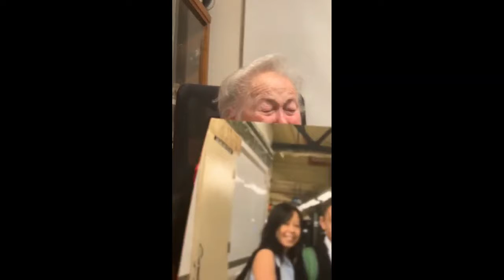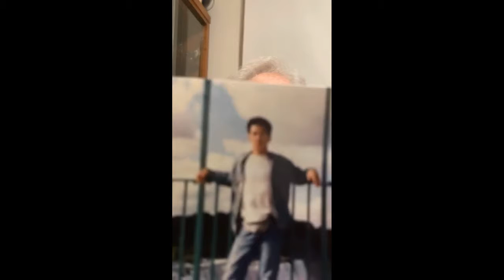120522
Grand St
We received an email from the Lower East Side Jewish Conservancy, advertising a Lower East Side tour featuring the Bialistoker Synagogue.  My husband and I decided to join the  tour. The inside of the temple was magnificent and the outside was simple and well kept and obviously well attended.
But we also passed by two small tenement structures, now used by the organization as a visitor center.  We went inside and were told that the two buildings were about to be demolished as well as the other buildings on that block.
I so badly wanted to record this block within a painting before it would be gone forever. To me this was one of the last remnants of a past vibrant culture.
 My family saw how badly I did want to paint 400 Grand St and urged me to do so. My husband, Eric, clinched it by saying that he would do the driving and would sit with me. We planned to only go down on Sundays when the drive in would be easier and to leave no later than 2pm. We did so. We left at 7am, arrived around 8am and therefore were always able to park nearby and sometimes directly on Grand St itself.
It was so great to be back on the street to paint.. As usual people stopped by to watch and to tell us their stories about the area. Not only was Eric an interested listener, but he came up with a thought that changed the purpose of my work. When people asked if I could put them into the painting, he said that I would do that if they would give us the story of their connection to this area or to NYC in general. He said that we were trying to do a history of the people and places of this amazing multicultural city of NY.
And this is why this painting has become so important to us. We gave people our email number and the stories came.  The first person whom I put into the painting was Felicia Carmona and her story traced her background and her life today. Suddenly we realized that we were documenting more than the history of Grand St. Charissa Ng brought her parents, sister, fiancé and grandparents to be painted in, and her college essay of how her great grandfather came to the U.S.A. Patti Chow wrote about her life and work on immigration. Paul Ratnofsky  not only wrote us of his family history, but as an architect, he was always there to give me advice on perspective and structure. He also sent me photos which helped me to understand the building area itself. There is the mother of Alvin Broome whose story is of years within this area. The story of my friend of many years, Carol Hodkin and of Laura Silver who wrote a wonderful book about the history of Knishes, We met because she researched Yonah Shimmel and found out that I had painted it, that it was in the Museum of the City of N.Y
She contacted me and I felt that she belonged into this painting. The red haired manager of the Comfort Inn, Josh Deras,  the Shnees family with their two children, and many stories of the other people which will still be sent to me.

 During the first few days of painting, a young man, Ed Litvak, asked if he could take a photo and place it into THE LO Down, a local newsletter which he published of this area. I told him that he could, but had no way of knowing how lucky that meeting would be for me. He is literally the historian of this area, and through him I received not only information of the future transformation of the block, but of two synagogues which I had painted on Norfolk St. Later on he gave me one of his News Letters which told of the people who once lived at 400 Grand St, the building which I had just painted and which was now demolished. I keep a file on every street painting of the people and places and history of that area, so his help has been an amazing gift.
The painting is finished today on October 21, 2015. But I will live with it , making or subtracting small areas when I notice them, and wait until I receive the rest of the stories.